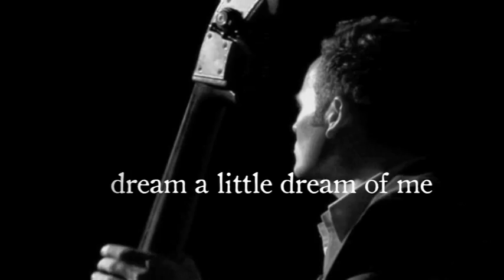Dream A Little Dream Of Me- Joe Stilgoe cover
Joe picks up a double bass and performs this 1931 classic. Also featuring an alarming daredevil kazoo stunt, this was filmed at the Edinburgh Festival in 2011 at the Underbelly.